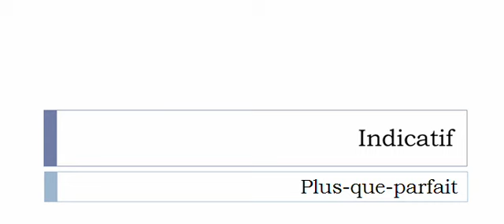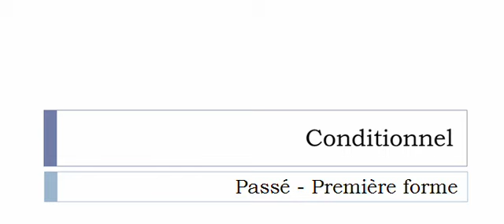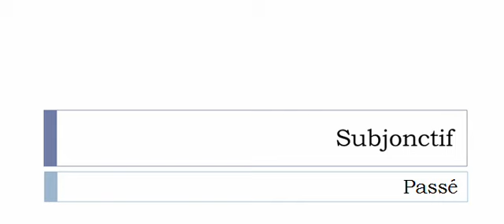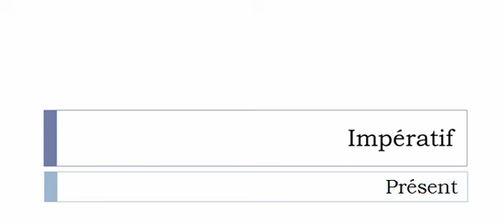الفعل الفرنسية = Poireauter